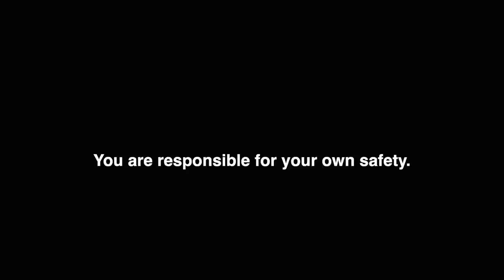Grizzly Encounter || A Conversation with the Mountain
What I don’t say in this video is how hard my heart was pumping and how unprepared I was.  I knew I was in a pickle when I heard him growling and crashing towards me. He was upwind of me so he knew full well of my presence.  He had broken though some berry bushes on the embankment above me, where I could clearly see him. We shared words with one another and my mind raced to take stock of the situation.  I had my flare gun ready with a bear deterrent round and knew I had bear spray in my pack that I could get to. But I didn’t feel too good about having my rifle loaded with reduced loads intended to dispatch upland game birds.  I reached for my bear spray and I knew I had no time to reload the rifle as my third option.  It was an uneasy feeling, but non the less, I felt confident in my ability to hold my ground.  I had my voice, the flare gun with the bear deterrent round, and the bear spray at the ready. That’s when I reached for my camera to try and capture what felt like a diminishing moment.

I’ve only heard of the occasional sighting of Grizzly Bear in the area, so I knew they were out there and it would just be a matter of time before I saw one for myself.  However I must say in the last five years that I’ve been hiking these mountains I had yet to even see Grizzly Bear sign.  Black Bear sign was all over, but not Grizzly.  Shortly after this encounter I had another close encounter with Grizzly at a lower elevation on the same mountain. This time we managed to avoid seeing each other, but upon closer inspection of all the ruckus I found a large tree stump he was digging under and bits of hair on the rocks and in the bark.  Again, just days later, on a different mountain I found more Grizzly sign.  Then there were two Grizzly sightings in the town of Squamish this fall; first time in 20 years. Why now? Who knows.

I try to remember that we’re on their turf, and not the other way around.  At least in the sense that we have generally grown more desensitized to wild places and the language of the mountain and the land. I imagine that in some way I had communed with the spirit of the bear and the mountain this time around; I hope and I trust that it was in good faith.